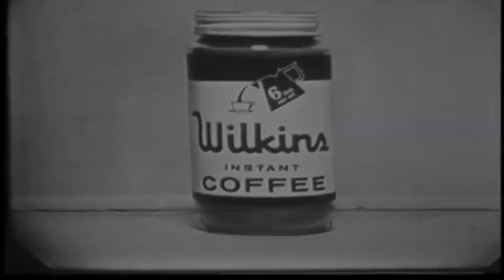Wilkins Coffee - Camera Gun (Edited)